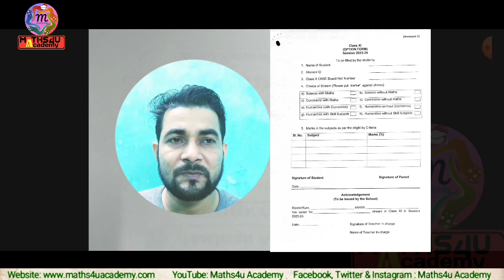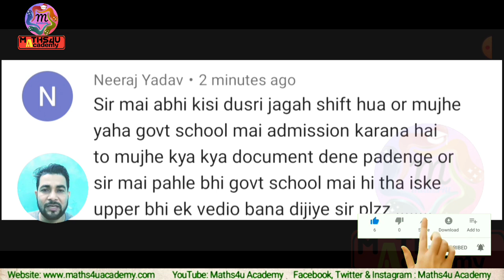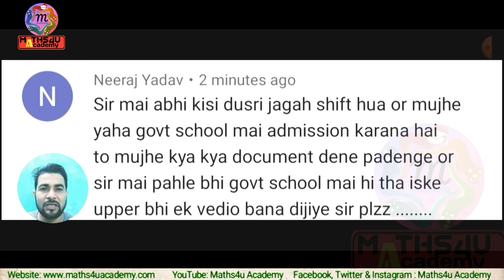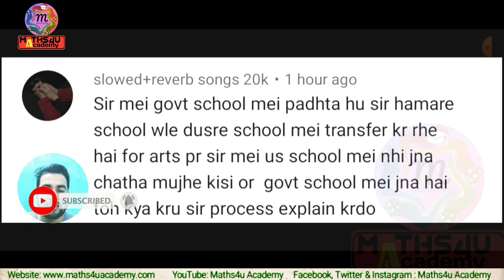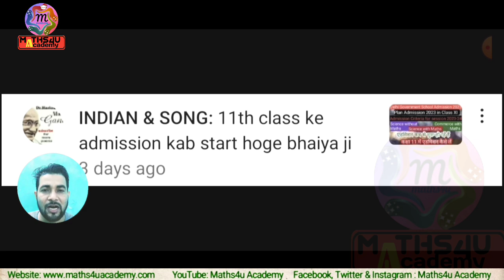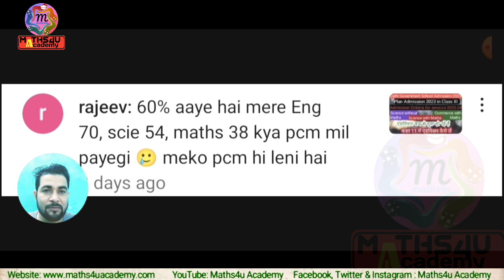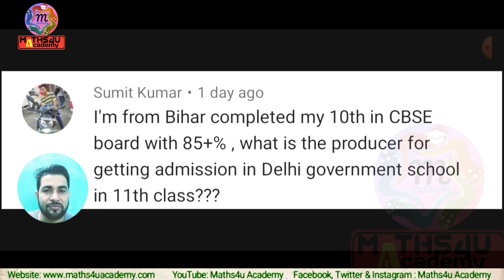Class XI Admission 2023 Started | How to admission in Class XI in delhi Government Schools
About this video:

Class XI Admission 2023 Started
How to admission in Class XI in delhi Government Schools